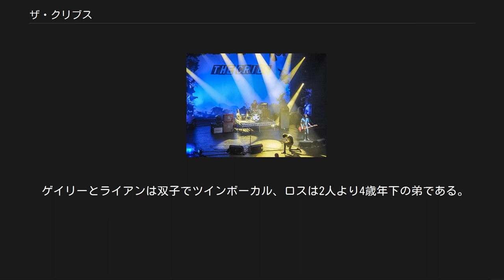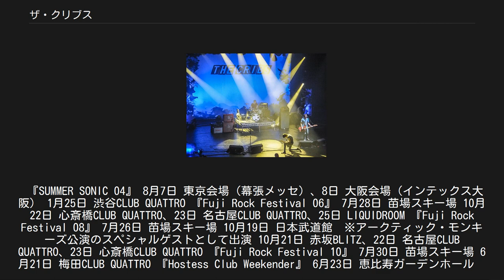ザ・クリブス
ザ・クリブス (The Cribs) は、イギリス・ウェスト・ヨークシャー州、ウェイクフィールド出身のロックバンド。
ローファイ好きのジャーマン3兄弟にて結成された。
 2008年に元ザ・スミスのギタリストであるジョニー・マーが加入したが、2011年に脱退したため、元の3人組に戻っている。
 2001年、ローファイ好きのジャーマン3兄弟によって結成される。
 2004年、インディーでリリースしたシングルが話題となり、イギリスの人気レーベル・ウィチタと契約し、1stアルバム『ザ・クリブス』をリリース。
同年8月、サマーソニックにて初来日を果たす。
 2005年、2ndアルバム『ザ・ニュー・フェラス』をリリースし、スマッシュヒットとなる。
この年、ピート・ドハーティにも気に入られ、ザ・リバティーンズの前座を務めたこともあった。
 2006年、フジロック・フェスティバルに出演のため来日。
同じくフジロックに出演していたフランツ・フェルディナンドの演奏時にはステージに招かれドラム乱打のパフォーマンスを共演した。
 2007年、プロデューサーにフランツ・フェルディナンドのボーカル、アレックス・カプラノスを迎え、3rdアルバム『メンズ・ニーズ，ウィメンズ・ニーズ，ホワットエヴァー』をリリース（アレックスはノーギャラで引き受けたという噂もある）。
同アルバムにはソニック・ユースのリー・ラナルドもゲスト参加している。
 2008年、フジロック・フェスティバルに2度目の出演を果たす。
同年、バンドと一緒にレコーディング・セッションを行なっていると伝えられていた元ザ・スミスのギタリスト、ジョニー・マーが正式にザ・クリブスに加入。
 2009年、4人編成になって初の作品、4thアルバム『イグノア・ジ・イグノラント』をリリース。
10月に単独での来日公演を行った。
 2011年、ジョニー・マーがソロ活動に専念するため脱退。
 ゲイリーとライアンは双子でツインボーカル、ロスは2人より4歳年下の弟である。
 『SUMMER SONIC 04』 8月7日 東京会場（幕張メッセ）、8日 大阪会場（インテックス大阪） 1月25日 渋谷CLUB QUATTRO 『Fuji Rock Festival 06』 7月28日 苗場スキー場 10月22日 心斎橋CLUB QUATTRO、23日 名古屋CLUB QUATTRO、25日 LIQUIDROOM 『Fuji Rock Festival 08』 7月26日 苗場スキー場 10月19日 日本武道館　※アークティック・モンキーズ公演のスペシャルゲストとして出演 10月21日 赤坂BLITZ、22日 名古屋CLUB QUATTRO、23日 心斎橋CLUB QUATTRO 『Fuji Rock Festival 10』 7月30日 苗場スキー場 6月21日 梅田CLUB QUATTRO 『Hostess Club Weekender』 6月23日 恵比寿ガーデンホール　 8月6日 渋谷CLUB QUATTRO